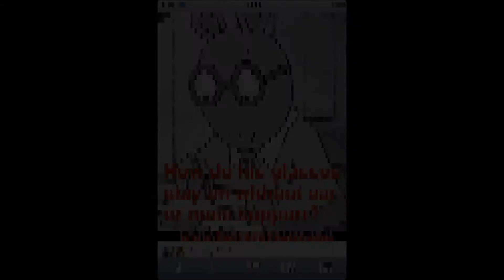You Dont Say.....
random video i no